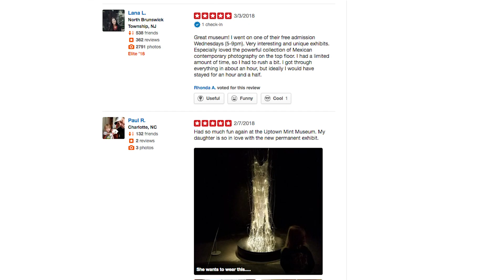Mint Museum Mean Tweets and Reviews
The Mint Museum staff read mean tweets and reviews.